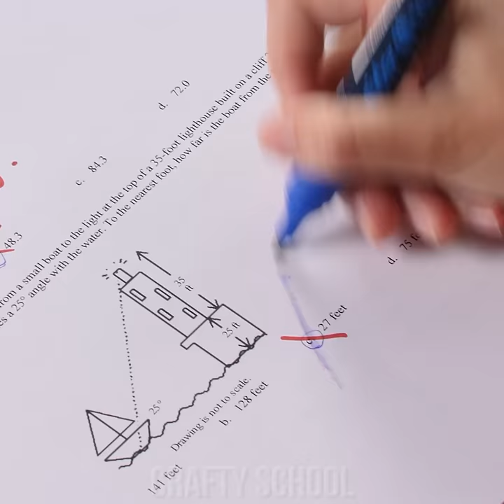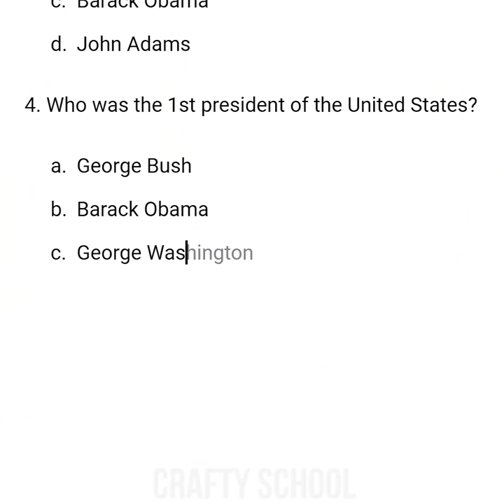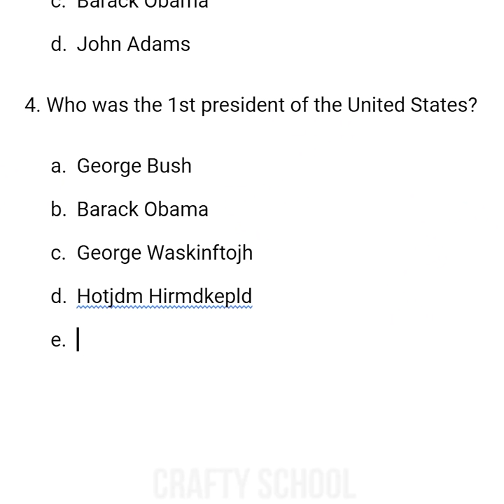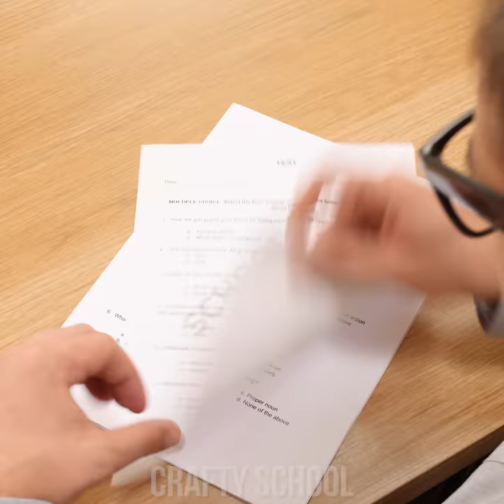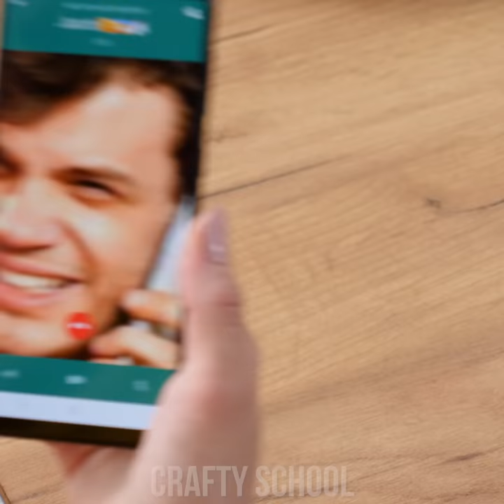PRANK WARS IN SCHOOL! 12 Sweet DIY School Pranks and Back To School Hacks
Are you brave enough to prank your teacher? We’ve got the best DIY ideas on how to start prank wars in school! So why don’t we do a little switcheroo for that hand soap and add mayo instead? Learn how to swap some letters on your teacher’s keyboard, but better watch out! The teacher may have some cool school pranks up her sleeve as well!

00:00 Malfunctioning marker prank
00:57 Mayo instead of soap
01:36 Changed Keyboard Buttons
02:39 Glue In Sanitizer
03:50 Face On Photocopies
04:44 Note on the back prank
05:45 Slime dish soap
06:56 Falling tray
07:32 Scare prank using a beanbag
08:13 Red arms prank
09:28 Sock on the banana prank
10:14 It’s not me prank